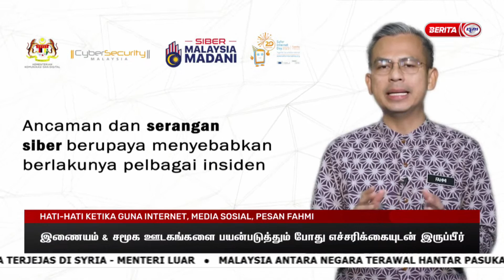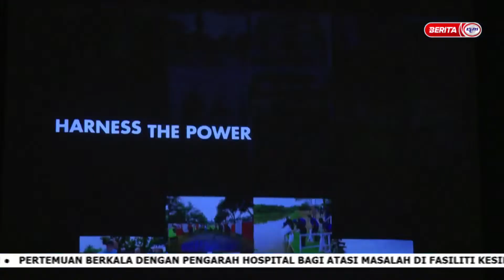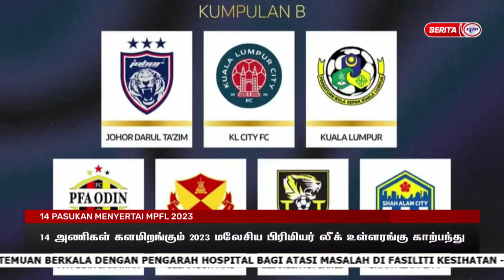7 FEBRUARI 2023 -BERITA TAMIL